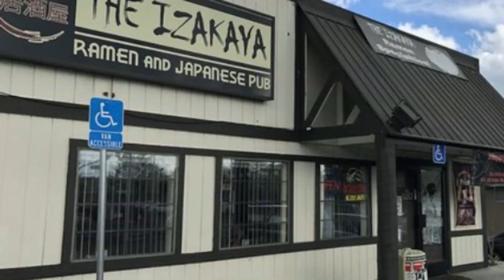Top 10 Best Japanese Restaurants in Sacramento, California | USA - English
We spent a long time in finding a list of Top 10 Best Japanese Restaurants to Visit in Sacramento. It includes all of the different entertainment options including things to do in Sacramento. There are hundreds of other locations here, but we have selected the famous Japanese Restaurants to Visit in Sacramento for you, so you can enjoy your visit. There are many beautiful Japanese Restaurants in Sacramento which people prefer, it depends on their own interest.